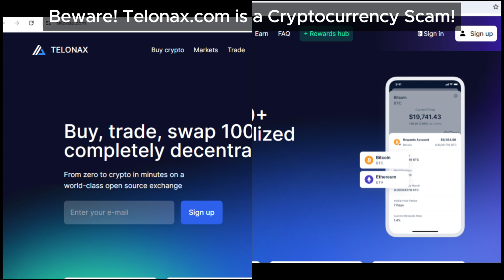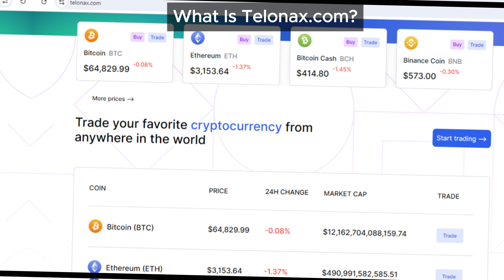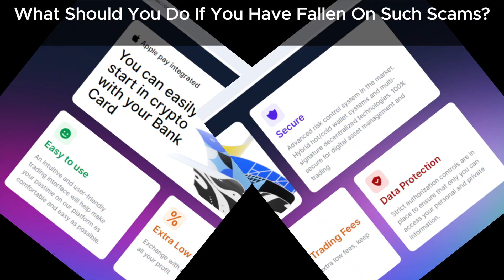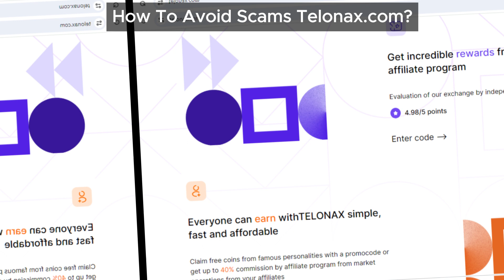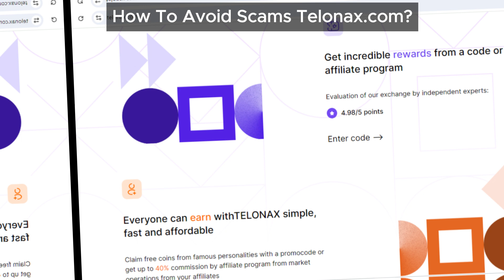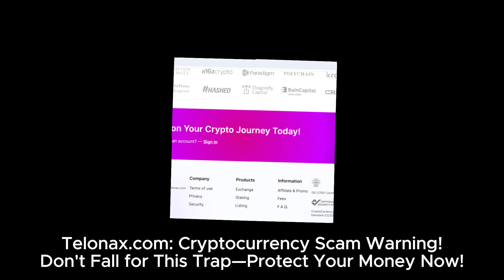Telonax.com Review: Caught in a Telonax.com Crypto Scam? Here's How to Get Your Money Back!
Feeling trapped by Telonax.com? This in-depth Telonax review uncovers how this fraudulent platform tricks investors with enticing offers and high returns that are too good to be true. Telonax uses deceptive tactics to keep your money and make it nearly impossible to withdraw funds. Discover our step-by-step guide to document your case, report the scam, and explore legal options for recovering your lost investment. Stay informed and safeguard your finances by reading our crucial tips on how to handle Telonax and similar scams.